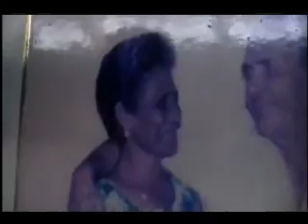Encuentran degollada en Santiago anciana 94 años